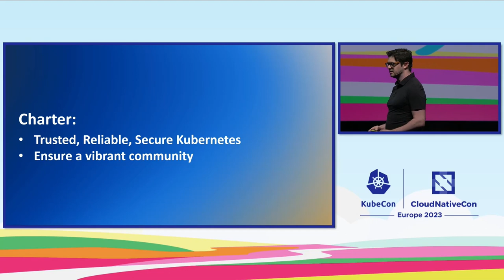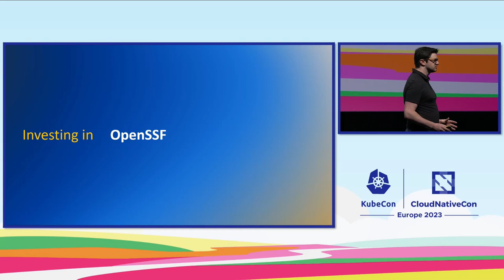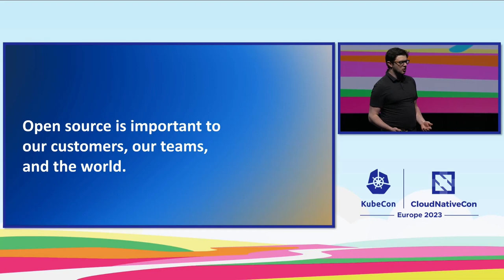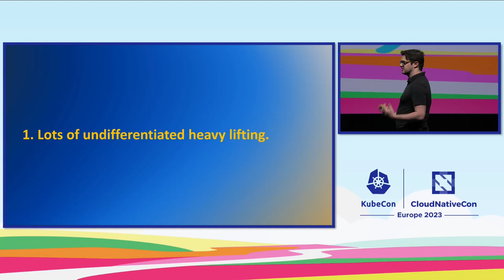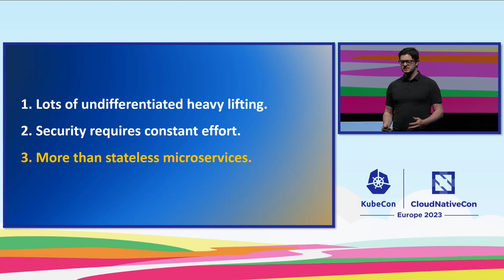Sponsored Keynote: Open Source in Bloom 🌼 at AWS - Nathan Taber, Senior Product Manager, Amazon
Nathan Taber, AWS Head of Product for Kubernetes, joins us to highlight what AWS is doing to nurture open source, Kubernetes, and the CNCF